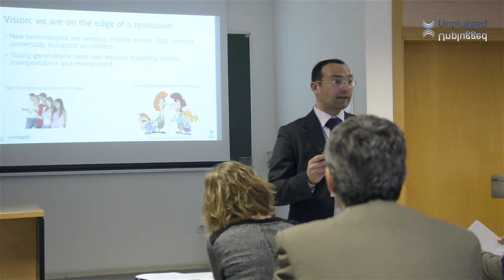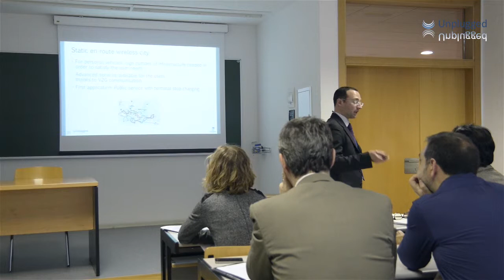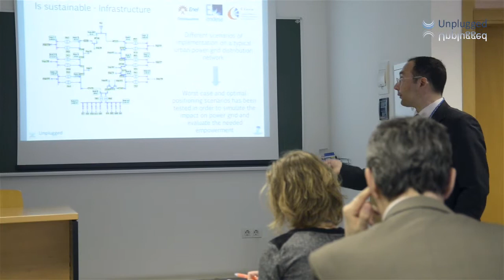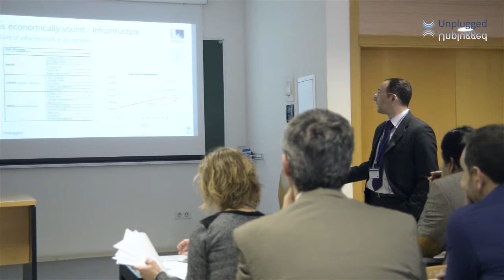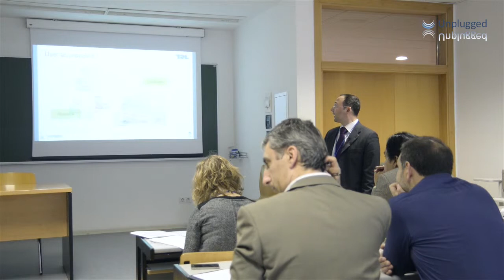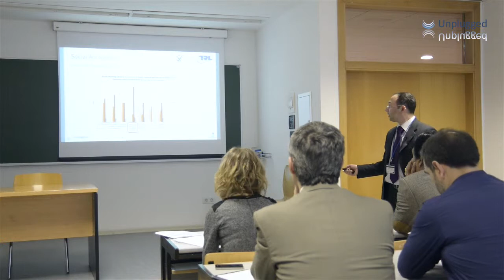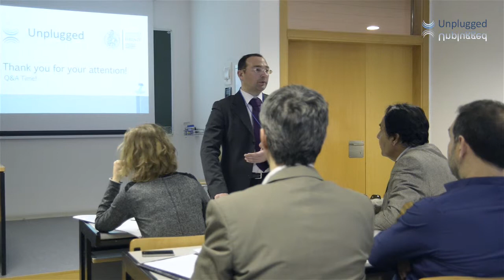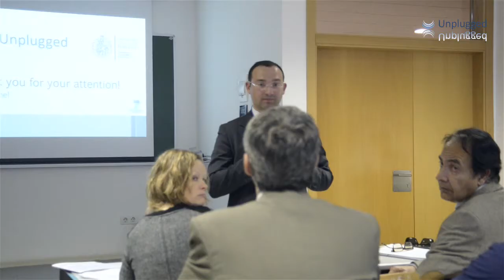Socio-economic impact - Gianni Campatelli- UNIFI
Talk carried out during the stakeholders discussion at the UNPLUGGED final event 26/03/2015